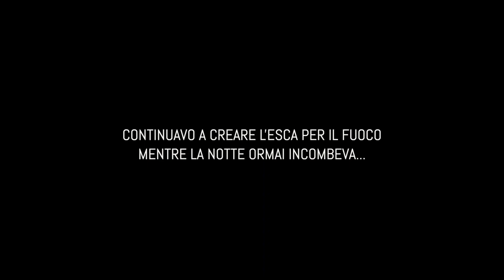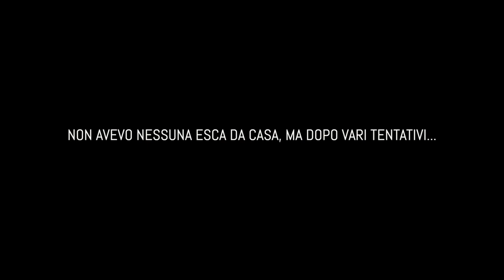Avventura fra le Montagne del Monte Nuria (da solo)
Due giornate passate in solitaria per vivere un avventura nella catena montuosa del Monte Nuria (poco prima della quarantena)!

Equipaggiamento:
Zaino Savotta Jääkäri M da 30 Litri
Coltello Fox Parang
Tarp DD Hammocks
Materassino Klymit Static V
Sacco a pelo SnugPak Softie Elite 4
Coltello Multiuso Victorinox
Gavetta con Borraccia
Paracord 550
Poncho Miltech
GPS Garmin eTrex 20x

Attrezzatura video:
Drone DJI Mavic Mini
GoPro Hero 8

Sfida te stesso nella Natura Selvaggia ed impara ad esplorare e sopravvivere in territori selvaggi e ostili

Un abbraccio,
Simone